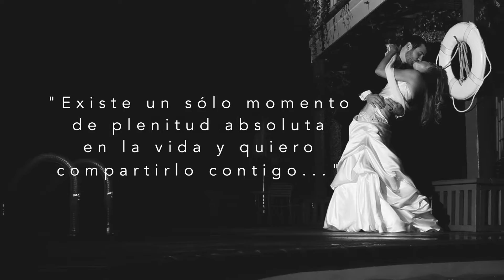marie INTRO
Introducción Grupo Marie, organización de eventos especiales